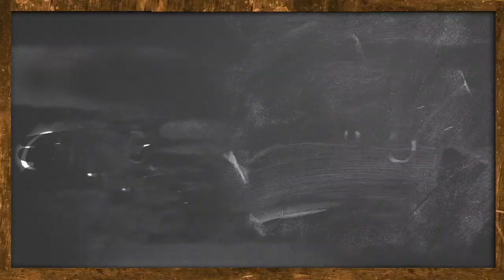5 Crucial Lessons That I Have Learnt After 5 Years In Business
Hi guys in this video I am going to share with 5 Crucial lessons that I have learnt in 5 years of doing business.